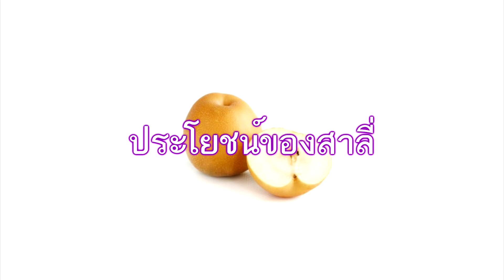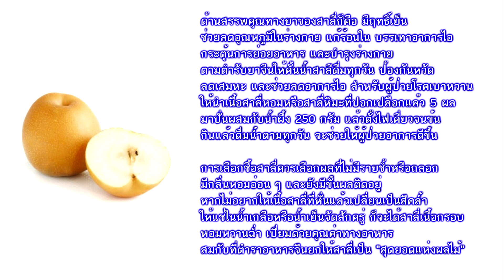ประโยชน์ของสาลี่